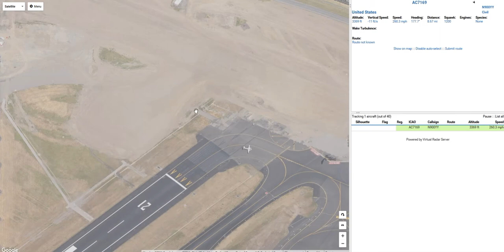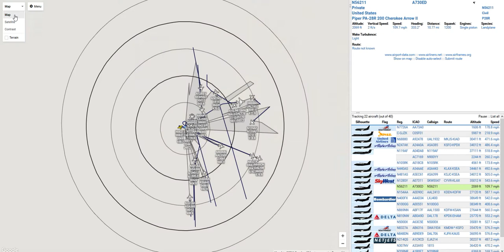ADSB example, with voice, dual-channel